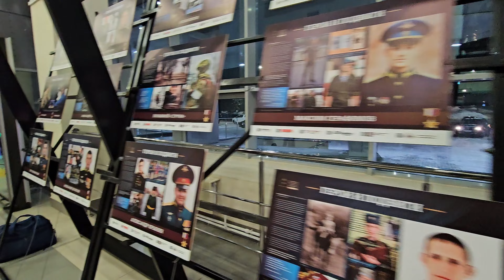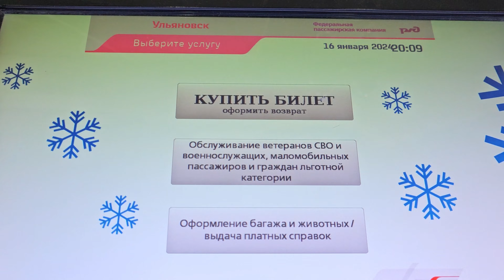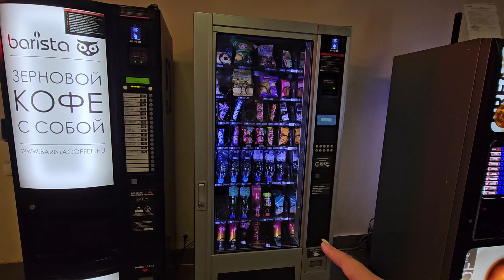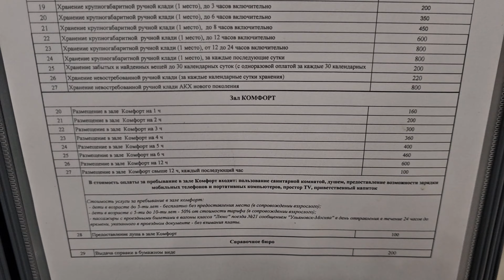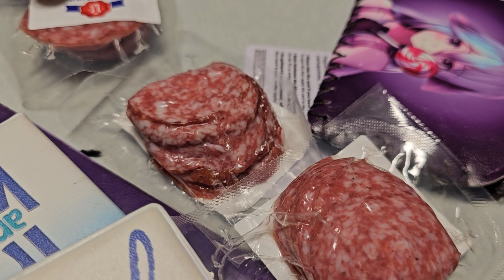Cum sunt TRATATI calatorii in TRENURILE din RUSIA!? Am ramas fara CUVINTE!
Daca  esti in Rusia si doresti sa ne sustii
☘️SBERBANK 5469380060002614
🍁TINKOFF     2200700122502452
Daca esti in alt colt al lumii si doresti sa  ne sustii
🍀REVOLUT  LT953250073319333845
Cod SWIFT- REVOLT21 (In Euro)Oleg Cebanica (este contul nostru)
❤️Sincera recunoștință pentru sprijin.Mulțumim mult pentru tot. Fie ca Dumnezeu să va răsplătească pentru bunătate.